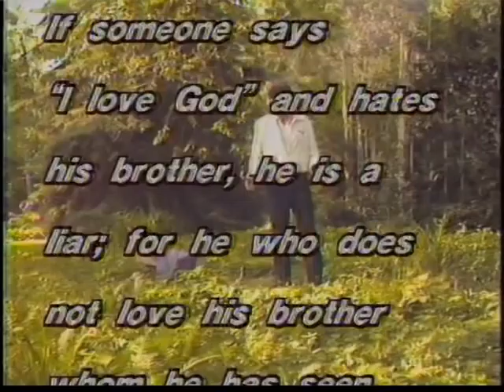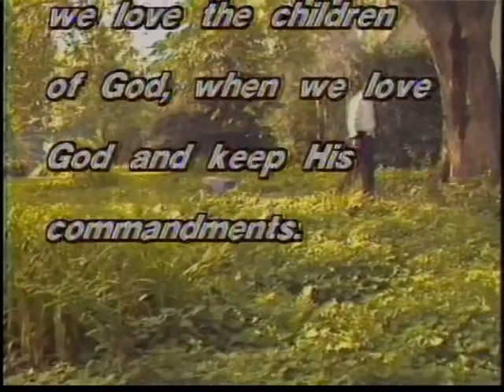David Wyper - The Ultimate Miracle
Wedding song with words and music by David Wyper.  Album "To Be Free".